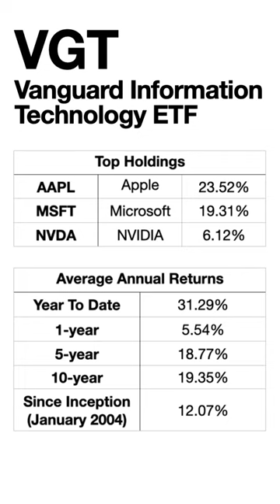Best Tech ETF for May 2023: VGT (Vanguard Information Technology ETF)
The Vanguard Information Technology ETF is my favorite ETF for May 2023. It has large holdings in Apple (AAPL), Microsoft (MSFT), and NVIDIA (NVDA).